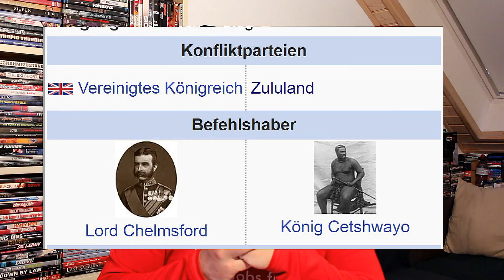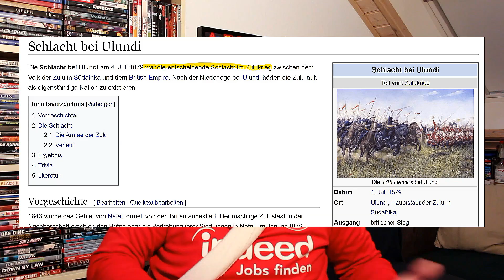Nach Gutsherrenart, aber packend: "Zulu" hat Schmackes!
00:00 Rorke's Drift
04:27 Fakt vs. Fiktion
10:05 Eindrücke
13:55 Fazit